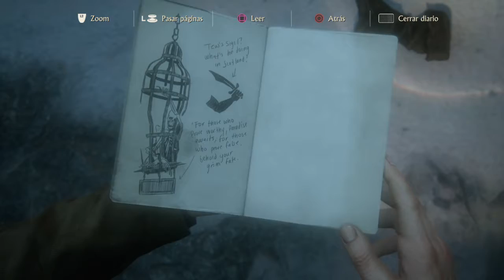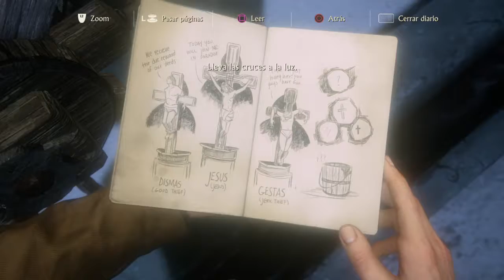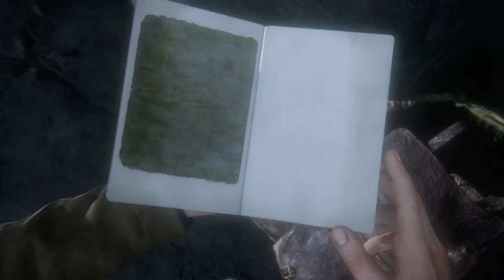Uncharted 4: El desenlace del ladrón | Capitulo 9